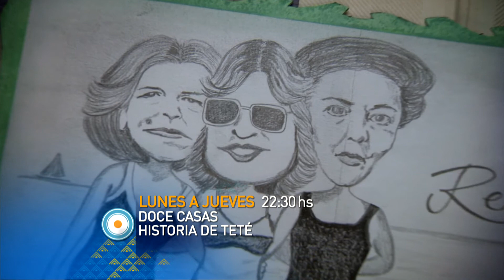Adelanto - Doce casas - Historia de Teté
La TV Pública presenta "Doce casas. Historia de mujeres devotas.", una serie de ficción coproducida con Vasko Films, escrita y dirigida por Santiago Loza, con la actuación de grandes actrices argentinas de todas las generaciones.

Cada semana conocemos una historia diferente. Doce historias ancladas en los años ochenta, en una ciudad chica o un pueblo grande del interior, donde una estatua de virgen va pasando por distintas casas dejando entrever las historias que ocurren al interior de las mismas. La relación con la fe y las formas que adoptan la creencia, la devoción y los vínculos de amor.

Durante la octava semana recibimos la historia de Teté, que sucede en el mes de agosto.
Tres amigas viudas, dispuestas a sostener su condición de luto cueste lo que cueste, se reúnen como ritual semanal en la casa de una de ellas.
Recuerdan viajes, esposos, hacen planes imposibles.
Tienen una discreta armonía hasta que una tarde una de ellas, Teté, confiesa que se ha enamorado de un muchachito.
El romance de la amiga perturba a las otras dos, las mantiene insomnes y malhumoradas.

Elenco: Cristina Banegas, Tina Serrano y Leonor Manso.
Dirección: Santiago Loza